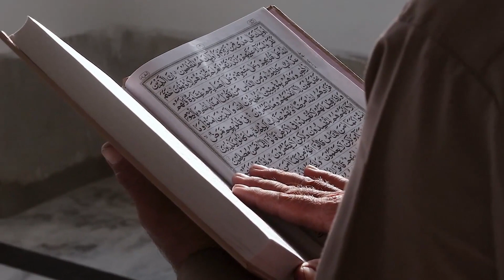COPYRIGHT FREE ISLAMIC MUSIC l FREE MUSIC ISLAMIC FOR VIDEOS l FOLLOW ISLAM OFFICAL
اسلام و علیکم۔ ۔ اسلامی وظایف پر تمام وظائف مستند کتابوں، سے لیے گئے ہیں۔ اور جو
 بھی وظایف اس چینل پر بتائے گئے ہیں، ان کی اجازت ہر خاص و عام کو ہے۔ اسلامی وظایف اپنے تمام سمسکرائبرز سے درخواست کرتے ہیں کہ اگار ۤپ ہمارا چینل پسند کر رہے ہیں تو اس کو اپنے دوستوں رشتے داروں کےساتھ بھی شئیر کریں۔ اور کمنٹس میں اپنی ارا کا اظہار ضرور کیا کری ۔ تاکہ ہمیں فیڈ بیک ملتا رہے۔ کسی بھی قسم کی غلطی کی صورت میں ہم معذرت خواہ ہیں۔ ہم اپنی پوری کوشش کر رہے ہیں کہ حتی المکان کسی بھی قسم کی غلطی سے بچا جائے